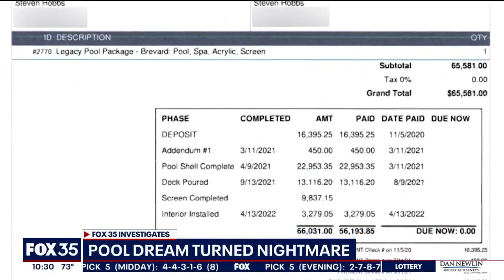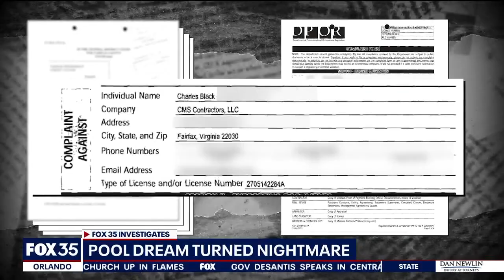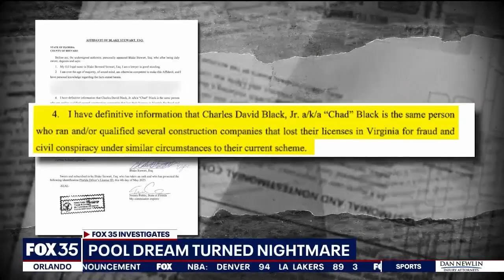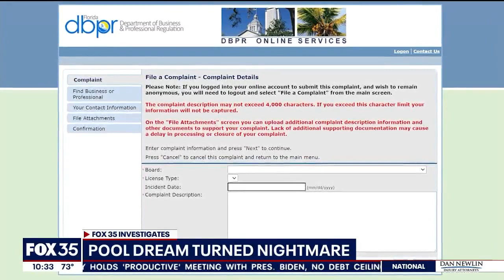Homeowner frustrated over unfinished pool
Steven Hobbs always wanted a pool.  He saved for years, and hired Charles Black with Legacy Pools to build it, paying a $60,000 down payment. But, Hobbs says, problems with Legacy Pools’ construction at his home in Melbourne, Florida started almost immediately.